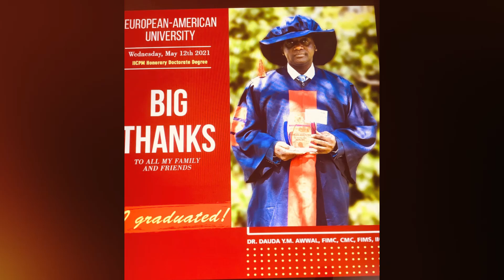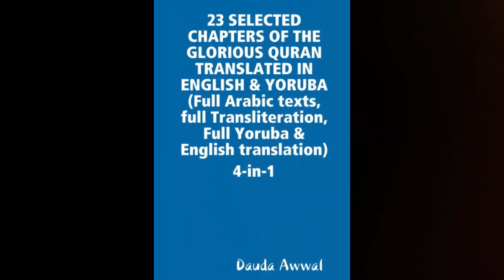King Wasiu Solicitor Wishes Dr.Daud Awwal Happy Birthday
Document from Dr Daud AWWAL